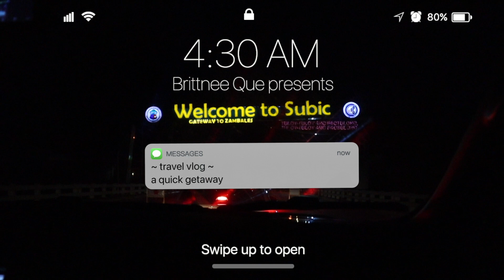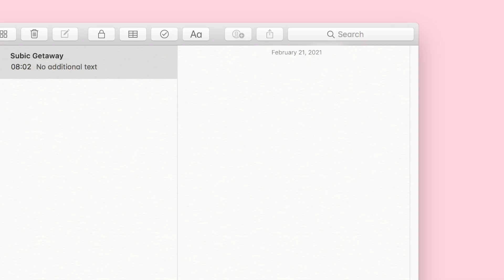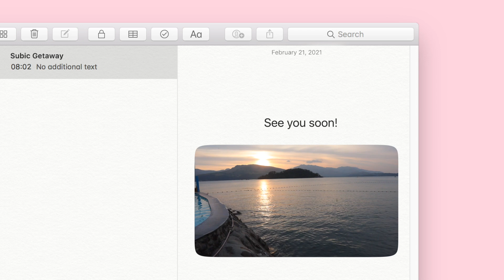TAKING A BREAK 🏖 Subic getaway - much needed breather (a mini travel vlog PH 2021) Brittnee Que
[important message]

Hey! I'm back after being inactive for several days cos I really needed a break :( and just a reminder that it's ok to take a break from the things you love doing but then remember to continue believing in yourself 🤗

Here's a mini travel vlog/day in my life that I filmed during our recent family getaway in Subic :) Hope you like it! 💞

We are also close to 3k wahh!!! thank you so much!! I never imagined that I'll be able to reach another milestone and it's all because of you guys 🥺

♡ ABOUT ME
Age: 21 (December 14, 1999)